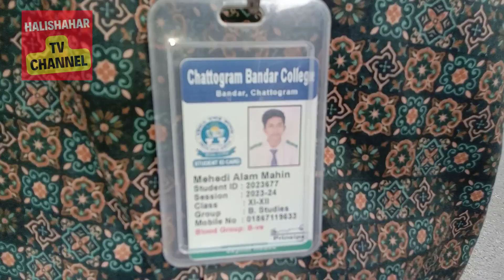নগরীর ট্রাফিক ব্যবস্থা নিয়ন্ত্রণ করছেন চট্টগ্রামের শিক্ষাথীরা।